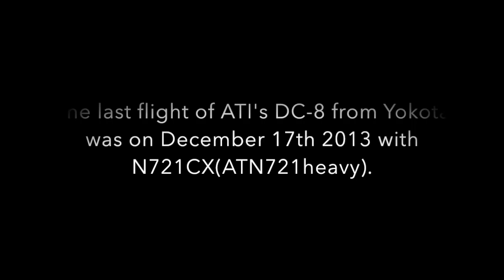【Smoker DC-8!!】Classic ATI Douglas DC-8-62 Takeoffs & landings in Yokota with ATC;; Let's Smoke!!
Air Transport International-ATI had the very last regular DC-8 flights in Japan until end of 2013. The video was taken in 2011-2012 while DC-8-62 were coming and out at Yokota, after Oct 2012 the aircraft has been switched from DC86 to DC87 which is N721CX until the end of the ATI's DC-8 operation. The aircraft has beautiful, graceful lines, and especially air intakes in the front was so unique.